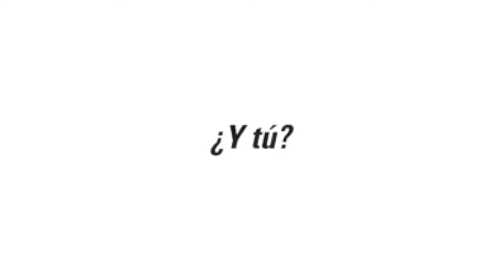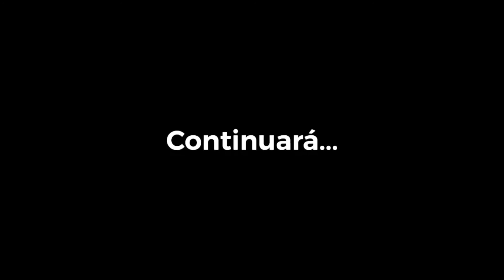Invitado el artista SIKISIKI.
Ya comenzamos conversando con Aixa Torres tenemos de invitado al artista SIKISIKI.
Programa producido, conducido y editando por Aixa Torres.